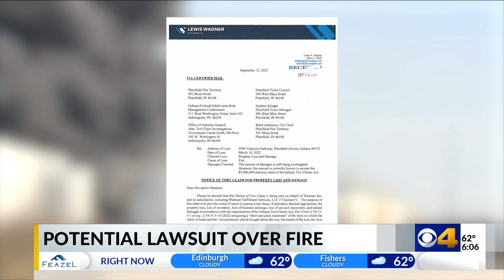Walmart claims departments responding to distribution center made fire worse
More than 30 fire departments have been named in several notices of tort claims seeking damages from a massive fire in March that destroyed a Walmart Distribution Center.